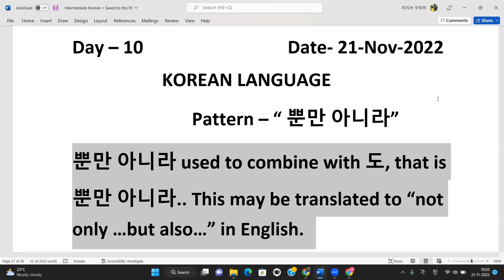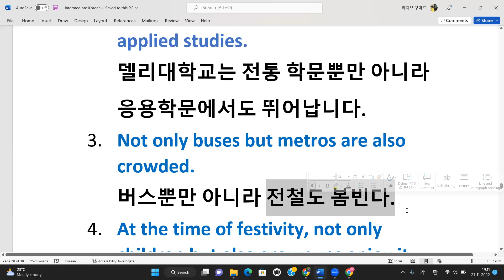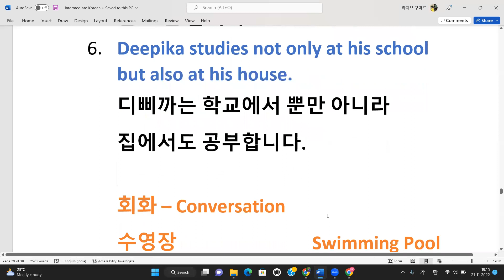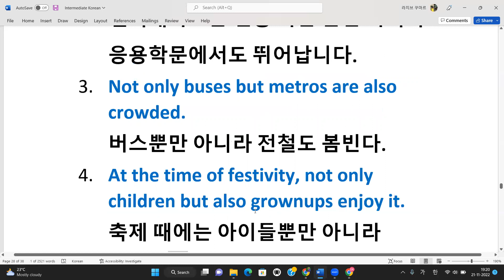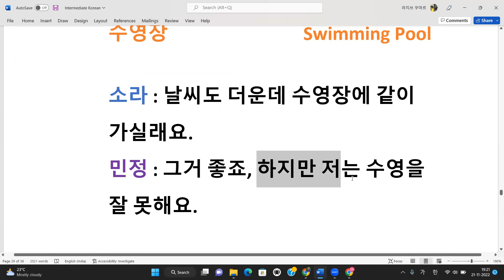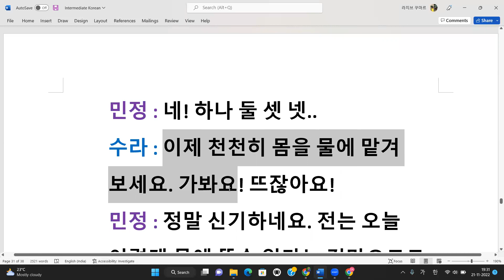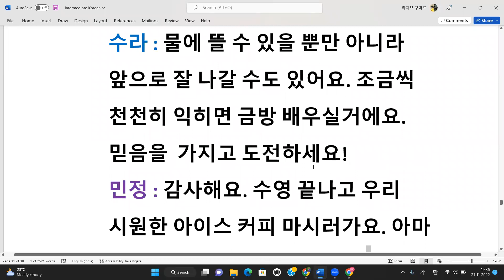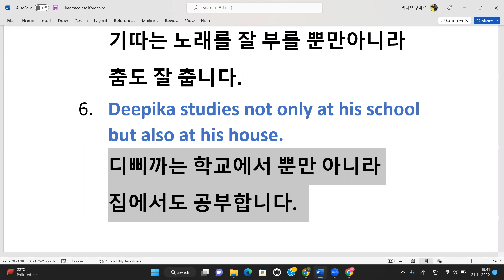Usage of “뿐만 아니라” Pattern # Korean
뿐만 아니라 used to combine with 도, that is 뿐만 아니라.. This may be translated to “not only …but also…” in English.

Please register through web portal link -